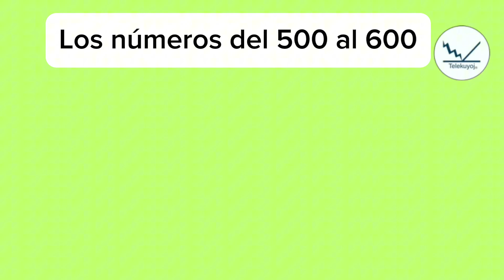Los números del 500 al 600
Mira más videos aquí @Telekuyoj